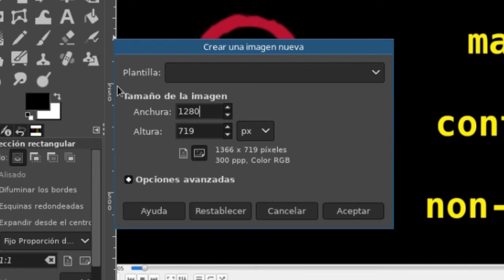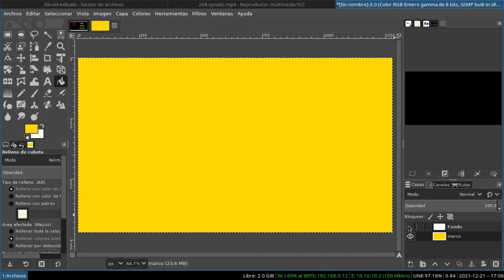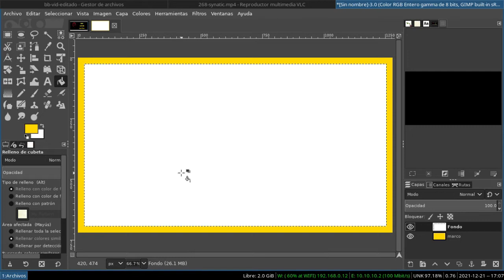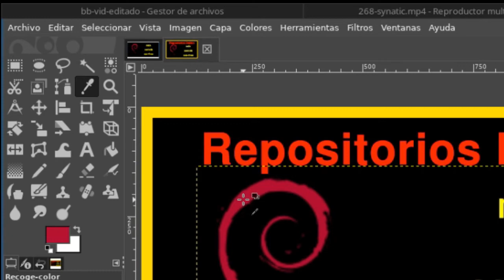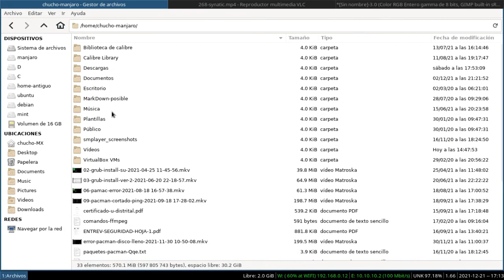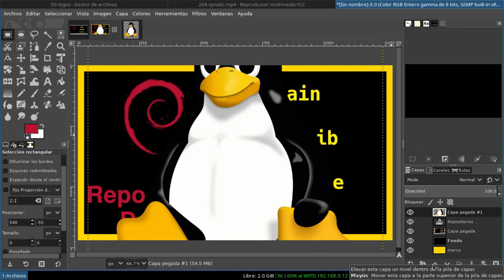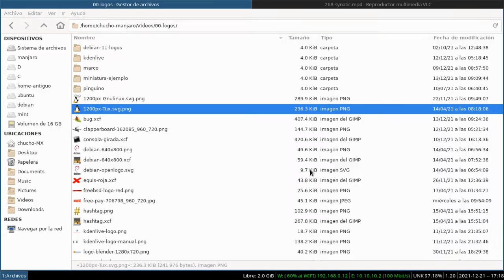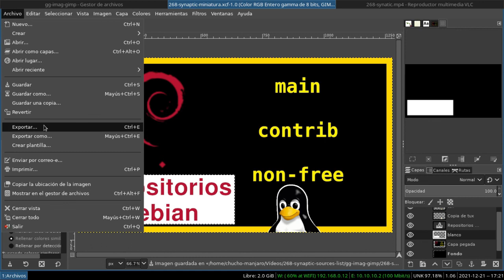GIMP Programa gratis para hacer MINIATURAS YOUTUBE [V273] ✓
GIMP es un excelente Editor de Imágenes Libre y Gratuito.  En este video explico paso a paso como realizar una miniatura con varias imágenes, texto y algunos efectos.

El video tiene mucho ruido de fondo pues le subí el nivel para que se alcance a escuchar el sonido del click del mouse y el golpe de las teclas. Sorry :-)